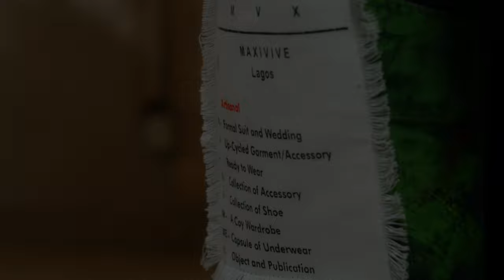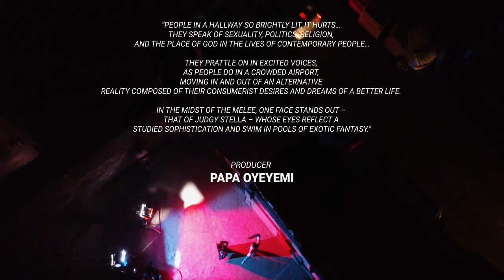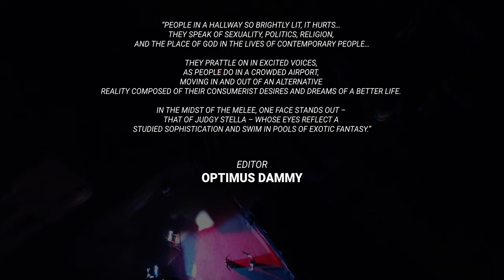Maxivive Artisanal Dry/Wet 2023 Collection (101212)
“People in a hallway so brightly lit, it hurts… They speak of sexuality, politics, religion, and the place of God in the lives of contemporary people…

They prattle on in excited voices, as people do in a crowded airport, moving in and out of an alternative reality composed of their consumerist desires and dreams of a better life.

In the midst of the melee, one face stands out – that of Judgy Stella – whose eyes reflect a studied sophistication and swim in pools of exotic fantasy.”

Creative director
Papa Oyeyemi

Film Director
Kolade  Oseni

Sound Design
Johnny Paradiso

Camera 1 operator
Kolade Oseni

Camera 2 operator
Optimus Dammy

Producer
Papa Oyeyemi

Lines Producer
Adesewa Adegoke

Models
Marvellous Adegbite
DREW BENEABI
ABASI BENJAMIN
Nzekwesili Manuel
Okafor Betty

Dancers
ONUCHE SMITH ADAMS
RUBY ESSIEN
JOSEPH CHINONSO
Kaima Abraham

Nail Technician
Bolu Oyeyemi

Photographer
Adedeji Olowu
Papa Akanbi

Editor
Optimus Dammy

Catering
Oloyede Abdullahi

Hair/Make Up
Halid Razak

Hair/Make Up Assistants
Oshikale Gideon
Williams  olamilekan

Printing
Femi Oyeyemi

Braiding
Abosede Endurance

Stylings assistants
Abubakar Jafar
Kunle Olayiwola
Abosede Endurance

Opening Extras

David Ojikutu
Tofunmi Shittu
Adesh
Didee Eta
Ezekheil Jona
Adekunle Tobiloba
Aye Daniel
George Victor
Francis Emmanuel
Arthur Davis
Abasi Benjamin
Diamond Prince
Kingsley Idukeh
Tammy Horsfall
Lekan Hassan
Collins Yegra
Martin Francis
Sanusi Ayomiku
Henry Ubom
Miracle Gambo
Samuel yusuf
Yahaya Taofeeq
Sam
Ali Hassan
Ifeoluwa Oyewale
Martins Micheal
Fidelia Akhagbemhe
Olaniyi Sunkanmi
Stephanie Jetu
Blessing Stanley
Stephanie Jetu
Chiwendu Eze
Akinwunmi Moses
Adeleke Adepeju
Ogunbowale Inioluwa
Nelson Oghenekewe
Akinwunmi Mary
Dada Oluwatobi
Alicha Smith
Akinwuni Moses
Babatunde tribe
Junni
Seun Ewuosho
Tobean Omotosho
Eze Emmanuel